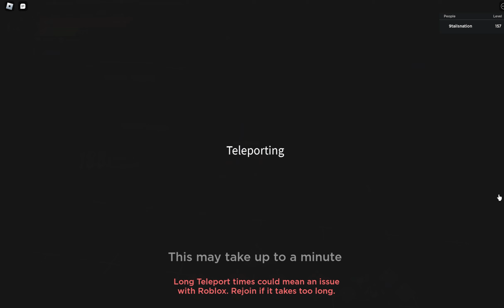How Strong Is NIGHTMARE [Kurumi] in Anime Dimensions Simulator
(You will get a special role on discord)

Buy a carry by 9tails nation (write me a DM before you buy): (You will get a special role)

How Good Is NIGHTMARE [Kurumi] in Anime Dimensions Simulator
anime dimensions new character nightmare can be one of the best and strongest character in the game!
you must draw here from the nightmare event!
Anime dimensions kurumi
maybe the best character in anime dimensions simulator